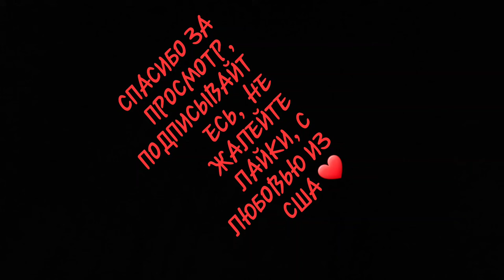КУПИЛА ВТИХОРЯ ОТ МУЖА-АЛКАША В АМЕРИКЕ//МЭРИЛЕНД,ЗАДЫХАЮСЬ//ФБ МЕНЯ УДАЛЯЕТ//НЕ ДУМАЙТЕ-ПЕЙТЕ СОКИ